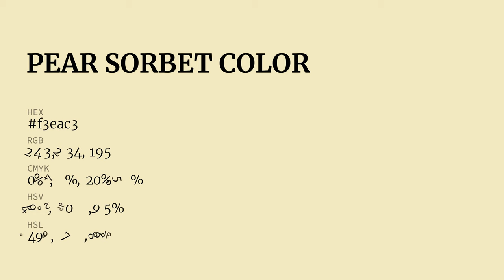Pear Sorbet color f3eac3 hex Cool Yellow color f3eac3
What color is Pear Sorbet ? f3eac3 hex, Cool Yellow color f3eac3

Hex f3eac3 Color Code is also known as Pear Sorbet color

Hex f3eac3 Color code in RGB color code model is created after adding 95.29% red color, 91.76% green color and 76.47% blue color.
Hex f3eac3 Color code in CMYK color (process color) code model is generated after subtraction of 0% cyan, 04% magenta, 2% yellow, 05% black.